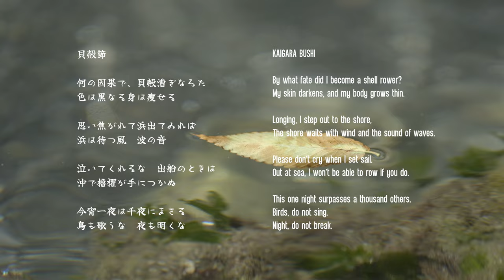Kodo & Ben Aylon • Kaigara Bushi // 鼓童 • 貝殻節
Ben Aylon & Kodo • Earth Beat Project 2024
Kaigara Bushi • 貝殻節

A live performance by Ben Aylon and Kodo members led by Yuta Sumiyoshi.
'Kaigara Bushi' is a traditional love song from the Tottori Prefecture, Japan.

貝殻節

何の因果で、貝殻漕ぎなろた
色は黒なる身は痩せる

思い焦がれて浜出てみれば
浜は待つ風　波の音

泣いてくれるな　出船のときは
沖で櫓櫂が手につかぬ

今宵一夜は千夜にまさる
鳥も歌うな　夜も明くな

KAIGARA BUSHI

By what fate did I become a shell rower?
My skin darkens, and my body grows thin.

Longing, I step out to the shore,
The shore waits with wind and the sound of waves.

Please don’t cry when I set sail.
Out at sea, I won’t be able to row if you do.

This one night surpasses a thousand others.
Birds, do not sing.
Night, do not break.

EARTH BEAT PROJECT  2024
Live At KODO Village

Yuta Sumiyoshi - Flute
Ben Aylon - Xalam
Chie Yamawaki - Vocals
Sho Nakatani - Vocals

Recording & Mix - Yuta Sumiyoshi
Mastering - Ben Aylon
Arrangement by Kodo

Slow Motion Cam - Ran Shneck
Cameras & Video Editing - Ben Aylon
Production Manager - Akiko Umegaki
Stage Manager - Takeshi Arai
Production Assist. - Dandan Aylon

Atsushi Sugano
KODO